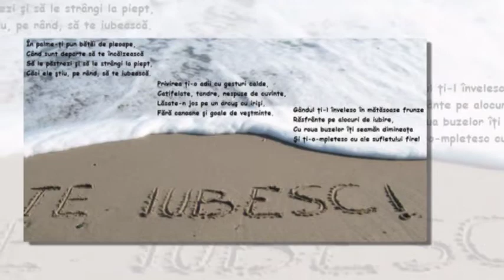ANGELA SİMİLEA__Pentru tine draga mea